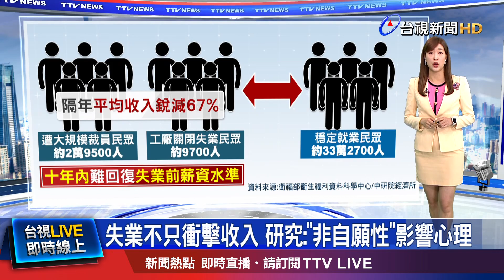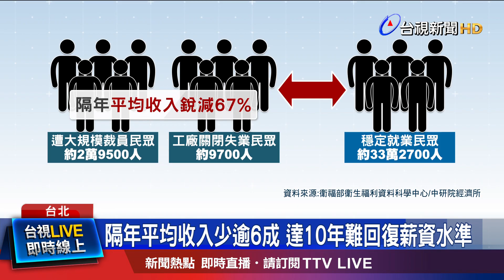隔年平均收入少逾6成 達10年難回復薪資水準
失業衝擊收入，更影響心理健康! 中研院學者 研究，上班族 「非自願失業者」，隔年平均收入 減少六成以上，而且影響的時間，更長達十年 甚至更久，失業後 心理健康惡化，求助 心理健康門診的次數，也比 沒有失業者 平均增加15%，精神醫療相關花費 更增加 超過五成。